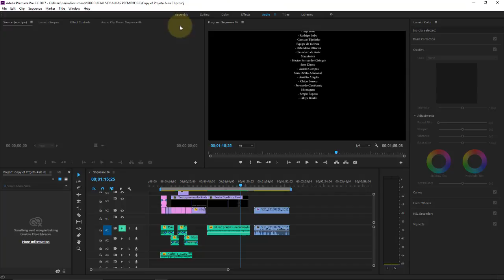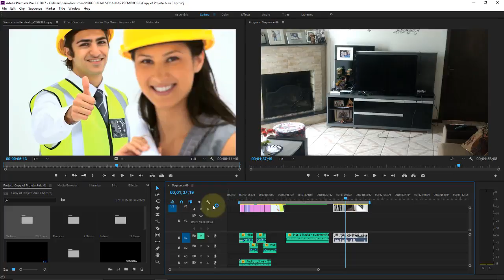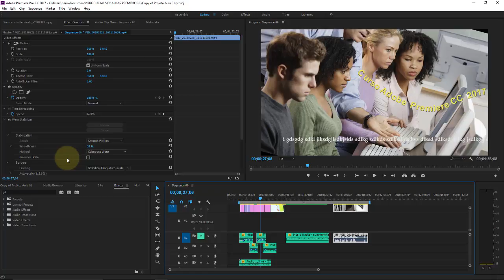Adobe Premiere CC Aula 80 Considerações finais